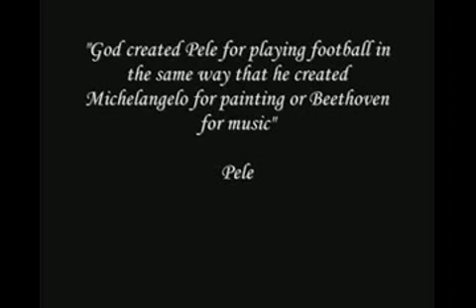球王比利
（Pelé，巴西葡萄牙語：[pe̞ˈlɛ]），著名足球員，入球過千。他可以打中前後場任何一個位置，甚至守門員也能勝任。球技出神入化，被稱為「世界球王」。

他曾代表巴西國家隊，參加過4次世界盃足球賽，是世界上唯一一位三奪世界盃的球員。